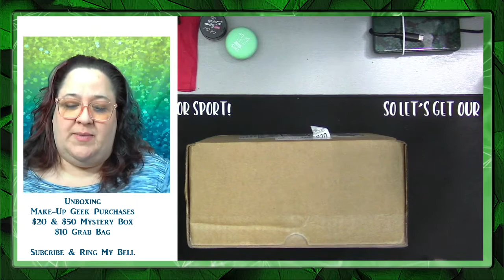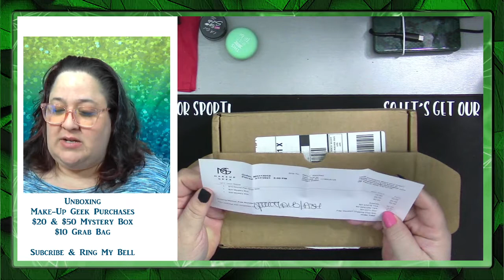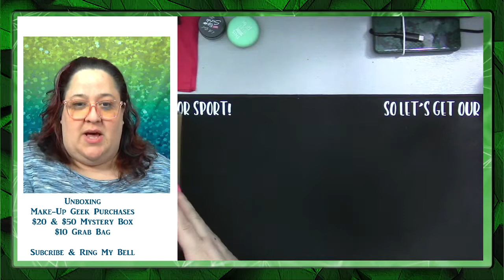Unboxing MakeUp Geek: Mystery Boxes & Grab Bags - DDS Vlog#8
Hello I am a mom, sister, wifey and so much more.. with many many hobbies and interests.  2020 has brought us all down and I just want to find a way to lift myself back up.  This vlog will be a whole lot of me talking about a whole lotta whatever... If you wanna join me in my shenanigans, welcome aboard!
Find me All over the place

Everyday stuff @ddsanchez72
Crafty stuff @scrappygamerdds
Gamer Stuff @agirlagameandagoal

Everyday stuff @DDSanchez72
Crafty stuff @scrappygamerdds
Gamer Stuff @AGirlGameNGoal

and Etsy